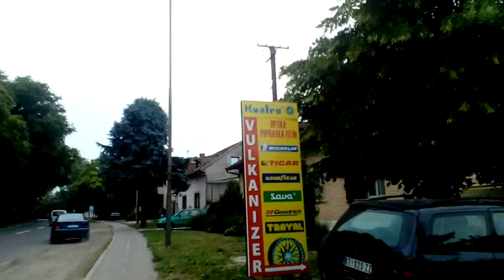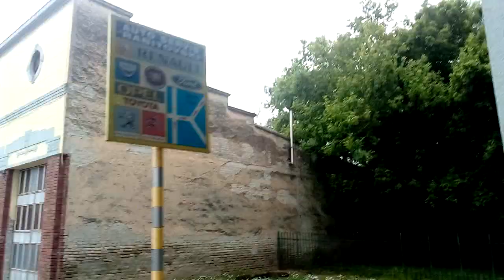Backa Topola City grad town